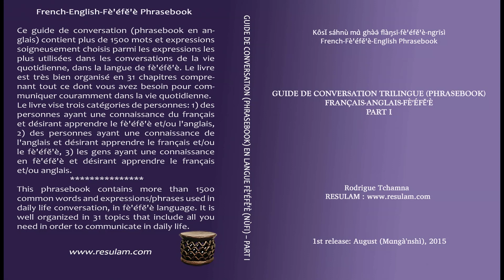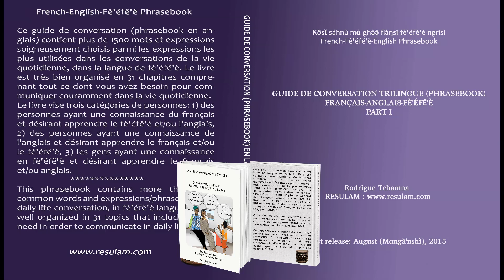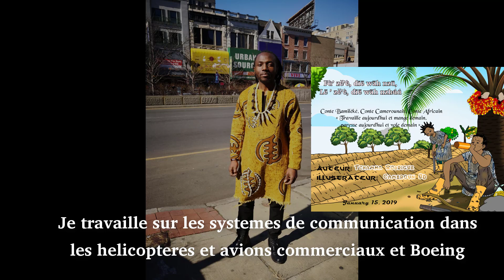Les langues africaines contiennent des éléments scientifiques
02:47. Nos langues (Africaines) sont logiques et scientifiques
4:59. Je ne savais pas que je pouvais créer et inventer en utilisant ma langue maternelle
05:23. Je peux faire de la science avec ma langue
05:31. Y a-t-il un impact à pouvoir faire la science en sa propre langue ?
6:09. Mes ancêtres étaient des Mathématiciens
6:36. À cause de l'esclavage, nous avons perdu toutes nos connaissances ancestrales
8:00. J'ai découvert des livres en langue fe'efe'e qui m'ont fait redecouvrir ma langue maternelle
8:42. Mes livres m'enseignent la langue de maniere scientifique
8:35. Mes parents parlent l'anglais croyant parler ma langue maternelle
13.56. J'ai deux Master Degree, en Computer Science et Elecrical Engineering, J'ai des patentes et inventions scientifiques en cours de validation, mais je me sens illétré, je me sens traitre.
20:40. Je travaille sur les systemes de communication dans les avions commerciaux et helicopteres Boeing
25:00. J'ai enlevé de mon nom tous les prénoms francais que mes parents m'ont donnés